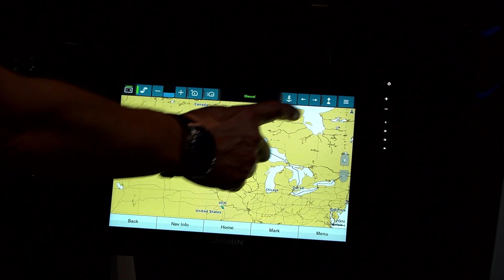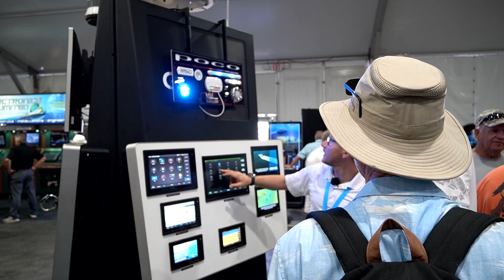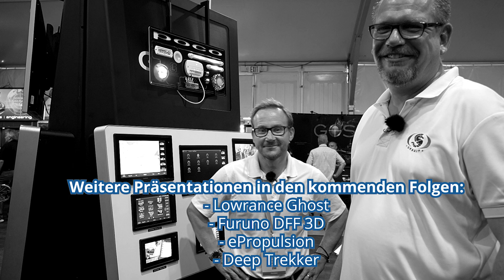Garmin Marine Neuheiten 2020 - Fort Lauderdale Boat Show 2019 I ECHOLOTZENTRUM ON TOUR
Im 2ten Teil unseres Besuches auf der Fort Lauderdale International Boat Show / Florida durften wir den USA Vertriebschef von Garmin "Pontus" interviewen und zu den neuen Modellen 2020 befragen.
Die neuen Garmin echomap UHD 72 & 92sv sind dabei, genauso wie die neuen gpsMap Modelle.
Ganz besonders freut uns das Gespräch über den Garmin Force Bugmotor. Entwickelt mit hochwertigsten Komponenten und viel "German engineering". Komplett steuerbar über das Netzwerk und einem Garmin Multifunktionsdisplay.

Da es sich um viel Videomaterial handelt, wurden die Videos in einzelne Teile geschnitten und online zur Verfügung gestellt.

In den kommenden Videos interviewen wir große Hersteller wie Furuno, Lowrance, ePropulsion und Deep Trekker.

► NEU: KOSTENFREIE Basis Onlineschulungen für alle Echolotkäufer im Echolotzentrum (45min, regelmäßige Durchführung durch Echolotexperten Hardy Derenthal)
► inkl. riesige KOSTENFREIE (nicht öffentliche) EZ Premium Mediathek für EZ Echolotkunden / Exklusive Infos, Video Bedienungsanleitungen und mehr
► inkl. KOSTENFREIEM EZ Echolot FORUM / ohne Ende Informationen und Diskussionen rund um das Thema Echolot
► inkl. KOSTENFREIE Bildbesprechung für EZ Echolotkunden / Telefon & Mail mit ausgebildeten erfahrenen Spezialisten
► inkl. KOSTENFREIE Experten- und Supporthotline für EZ Echolotkunden / individueller WhatsApp Support ohne Aufpreis (während der Öffnungszeiten)
► inkl. KOSTENFREIEN QR Codes und wetterfesten DIN A5 Serviceaufklebern für Hilfestellungen und Zusatzinformationen, die auf den Geräten und/oder Gerätekartons kleben

Fragen? Beratung? Sie haben 3 Möglichkeiten:
2. Besuchen Sie unseren riesigen Showroom in Paderborn
3. Besuchen Sie eine unserer Websites

EZ & EZ-Discount sind offizielle autorisierte Fachhändler für Lowrance, Simrad, Humminbird, Garmin, Raymarine und beziehen die Geräte aussschließlich über deutsche Vertriebswege